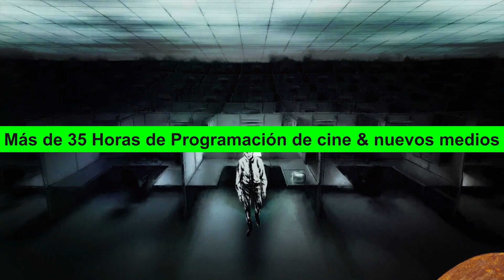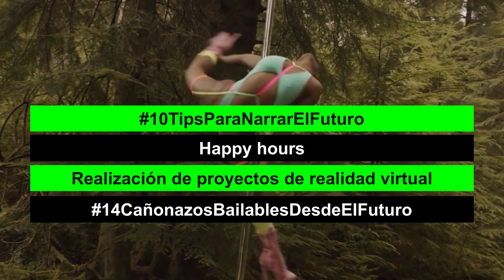Spot Oficial NarrarElFuturo: 10mo Festival de cine & Nuevos Medios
¡Ya son 10 años de NarrarElFuturo: Festival de Cine & Nuevos Medios! 💥🎊
10 años en los que han transitado poderosas historias y hemos generado nuevas conversaciones en torno a lo digital, los nuevos medios... ¡al futuro! 📹💻🎞️
Siempre EnHombrosdeGigantes 🫱🏽‍🫲🏾

Les presentamos nuestro SPOT OFICIAL 2023 🤩.

Será una semana de poderoso caos 🤭 creativo, digital, inmersivo e interactivo.

Este año, no será la excepción para tirar la casa por la ventana 💃🏽 e invitar a todos a ivir una semana intensa de formación, exhibición y escenarios de industria.

Del martes 5 al domingo 10 de septiembre nos vemos en Bogotá con: el VIII NewMediaLab, VIII Hackathon360, conversatorios, talleres, 40 cortometrajes y 4 largometrajes en la sección RelatosDelFuturo, 5 películas colombianas, 19 proyectos de nuevos medios en la sección ElFuturoEsAhora, la exposición VR "Otros mundos posibles", la exposición "Derecho al Futuro" en alianza con el Festival Internacional de Cine por los Derechos Humanos Colombia, talleres, encuentros de industria, happy hours, ¡fiestas!...

¡Te esperamos para, junt@s, seguir buscando nuevas formas de NarrarElFuturo!

Esta es una iniciativa de la Fundación NarrarElFuturo, Armadillo: New Media & Films y La Par.

Con el acompañamiento de: Ministerio de Cultura,

Casa del festival: Viajero Hostels
CRÉDITOS SPOT
Edición, concepto y curaduria: Octavio Rodríguez
Ilustración: Jonathan Rodríguez JACS
Animación: Jorge Santiago (Sr. Moscorrofio TV)